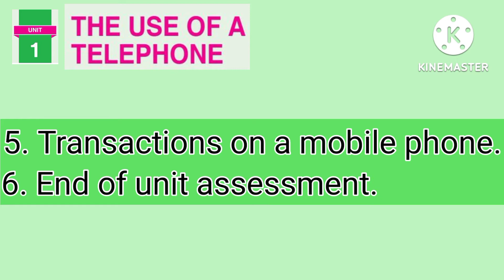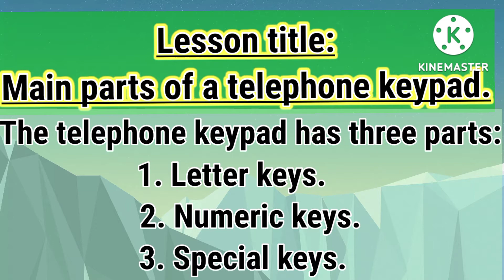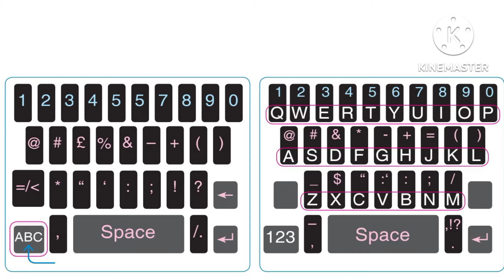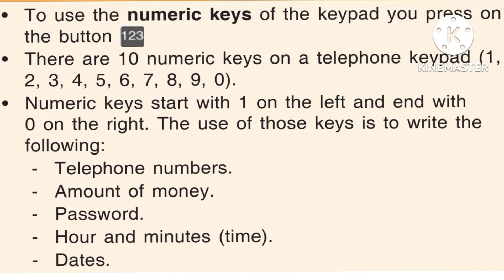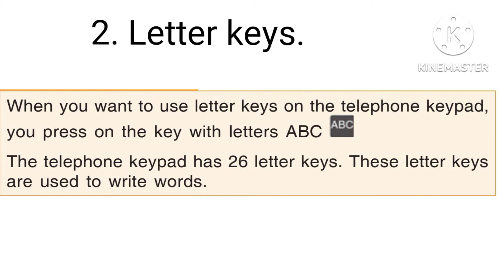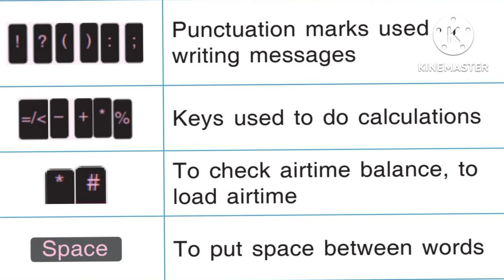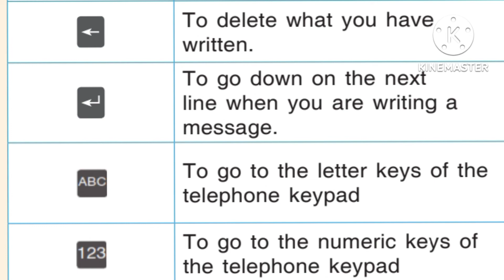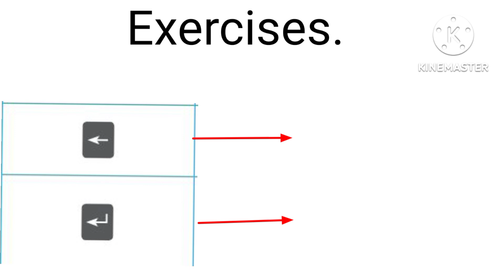PRIMARY THREE ||P3 ICT, THE USE OF A TELEPHONE || 1. TELEPHONE KEYPAD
P3 pupils watch this video, learn more about the telephone keypad. Thereafter, respond to the questions assigned and let me know your answers via 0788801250.